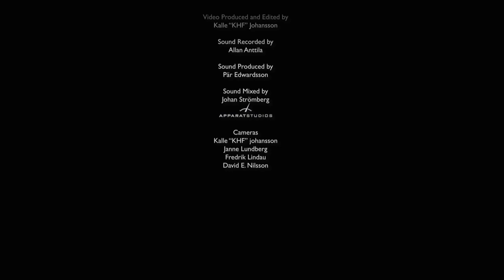Lone Star Retractor - Dancing With The Moonlit Knight (Genesis)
Lone Star Retractor Live at Folkteatern, Göteborg, Sweden 21st of December 2013

Pär Edwardson -- Vocals
Björn Fryklund -- Drums
Fredrik Lidin -- Guitar
Lasse Lindberg -- Bass, Basspedals & Guitar
Magnus Strömberg -- Keyboards

Music Recorded by Allan Anttila
Music Mixed by Johan Strömberg
Music Produced by Pär Edwardson
Video Recorded by Kalle Johansson, Jan Lundberg, Fredrik Lindau and David E Nilsson
Video Produced by Kalle Johansson